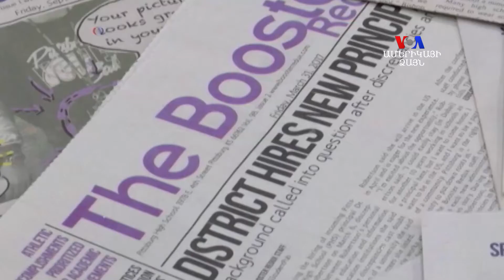SHORT VIDEO: Աշակերտներն աշխատանքից հանեցին դպրոցի տնօրենին